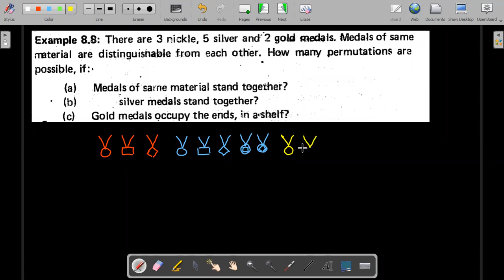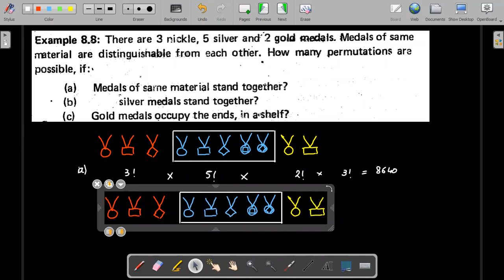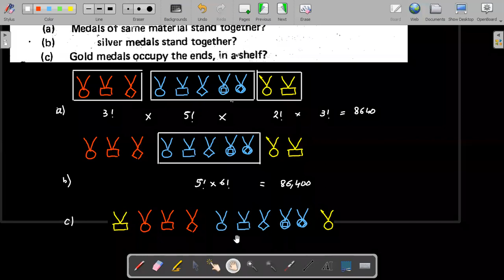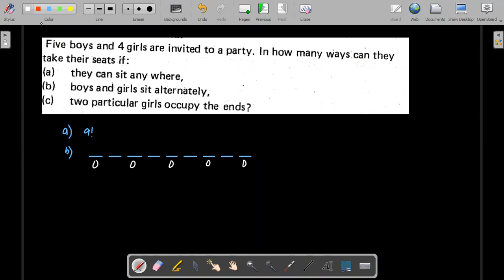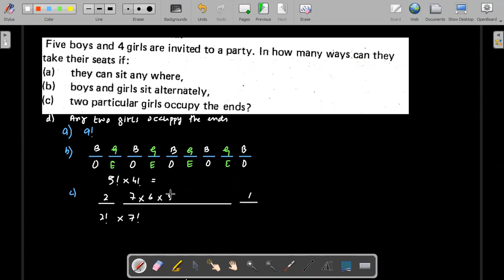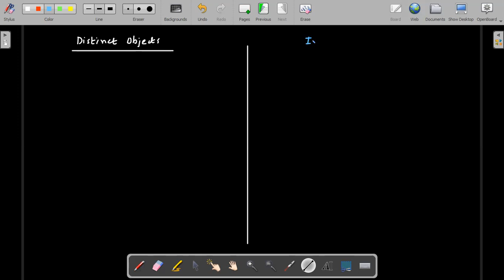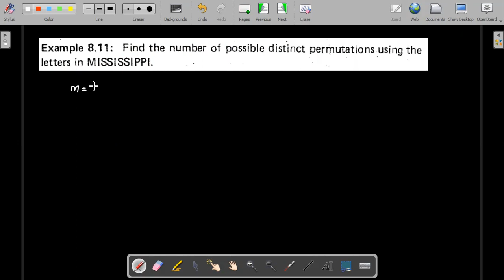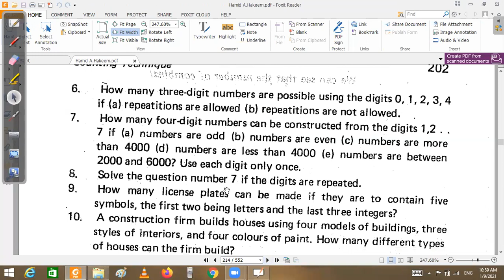AFC 03 QT Business Statistics Lecture 43 | Counting Techniques (Possibilities) Part 2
Counting Techniques
Permutations
Combinations